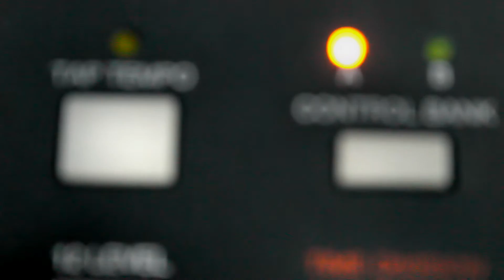Deep Fried Brains - Deep Fried Beats (Album teaser 1)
Song: The Music.
Album: Deep Fried Beats